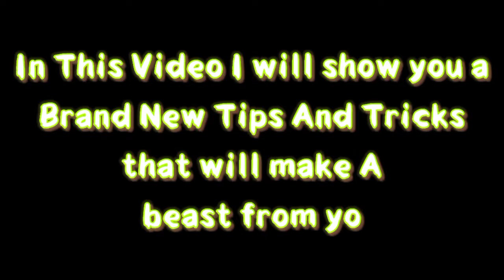Tdm top 5 tips and tricks that will make you unbeatable/best tips and tricks in tdm map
Subrat Gaming is a YouTube channel where you will find  Gaming related videos

mr.subrat : - ( Subrat Gaming)
Odisha (India)